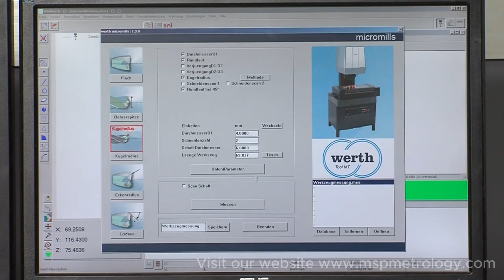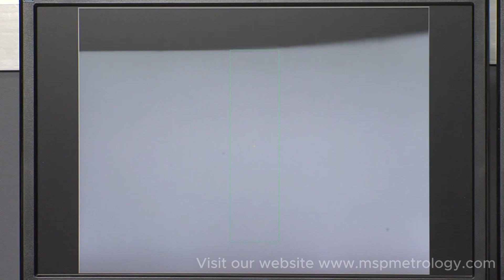Werth (Germany) Multisensor Coordinate Measuring Machine NanoMatic Series Video Introduction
NanoMatic
Production-related Measurement of Tools − Fast, Simple and Highly Accurate

Wobble-free workpiece clamping of cylindrical shafts with V Pro – The NanoMatic CNC measuring machine is predestined for rapid production monitoring of tools. The tool clamping on the unique Werth rotary fixture V Pro enables the measurement of the effective contour without run-out errors in highest precision. For example, the machine achieves repeat accuracies in the tenth of a micrometre range when measuring radii, diameters or shapes.

- Fast, easy and precise measurement of tools with diameters from 10μm − 20mm (larger measuring ranges on request)
- Solid structure on heavy duty granite base
- Covered guideways and scales for use in the shop floor environment
- Integrated motorized zoom optics for optimal detection of cutting edges with the highest resolution
- Special tool clamping on a sapphire coated V-block for measurement of the outer tool contour without runout and wobble error
- Contour image processing for automatic measurement of regular and free-form geometries in incident and transmitted light
- Measurement in the Z axis by autofocus
- Interactive WinWerth® metrology software with extremely simple user interface and graphics for measurement of hobs, drills, form and step tools for ideal use on the shopfloor
- Upgradeable to a complete 3D multisensor coordinate measuring machine with 3D kit option